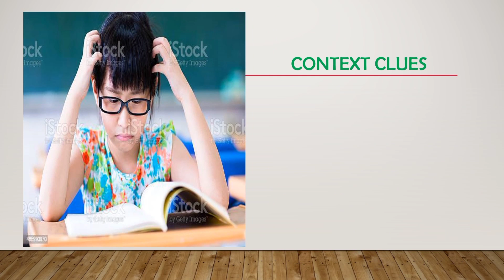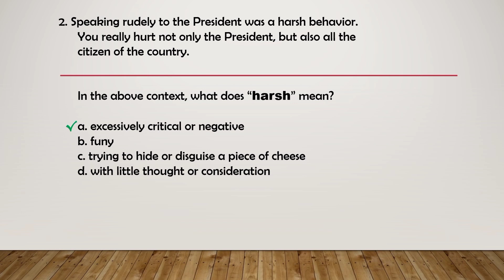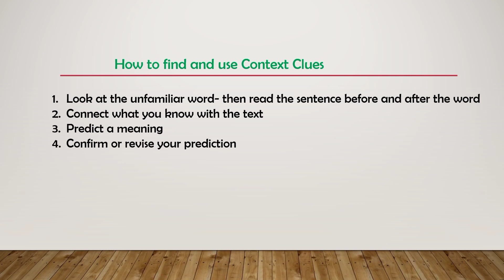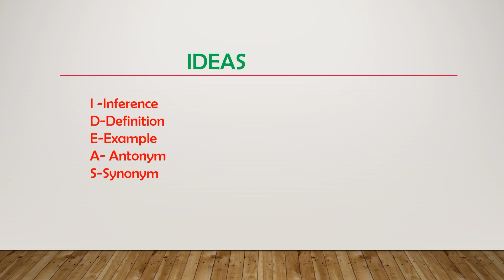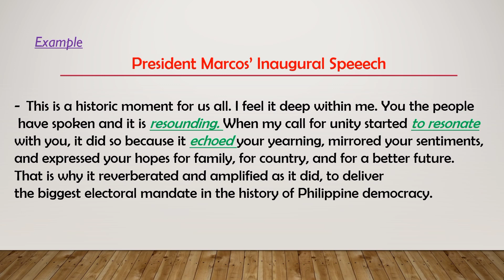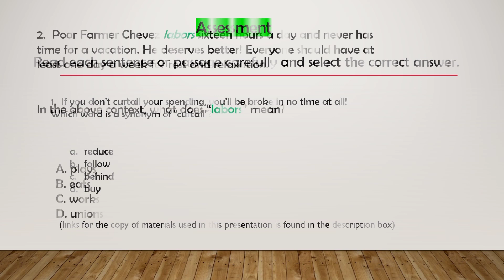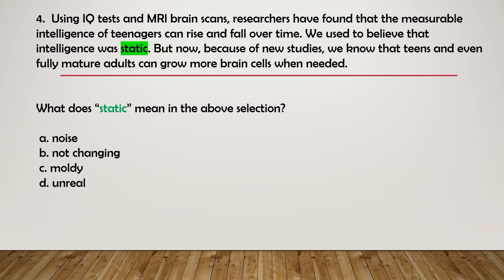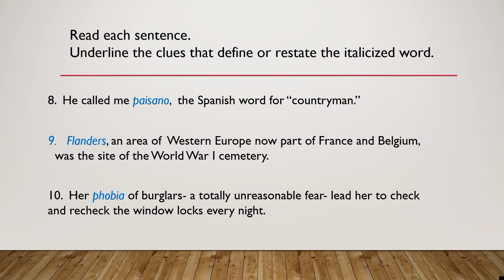Grade 8- English, MELC Based, S. Y. 2022-2023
Noting Context Clues